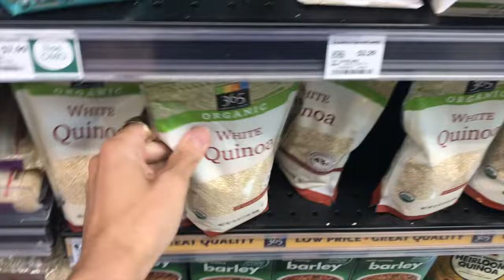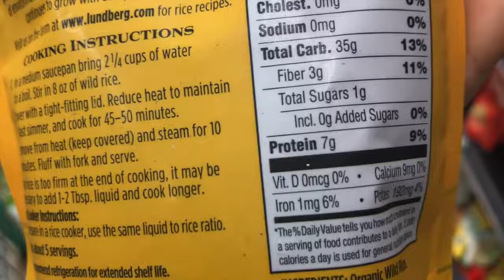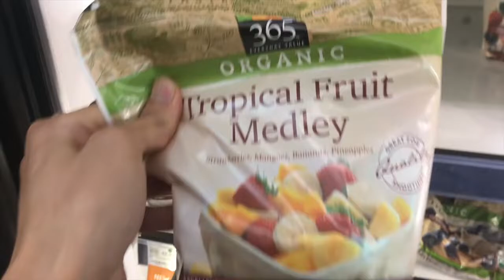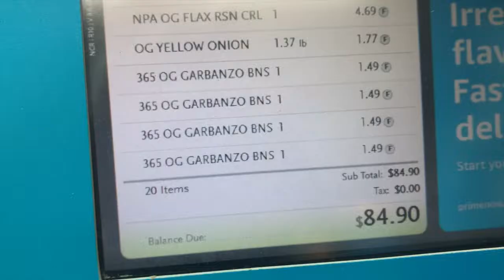HEALTHY MOB SEASON 2 EP1 - GROCERY MODE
LiSTEN TO YOUR BODY & iNVEST iN YOUR HEALTH

SEASON 2 iS ALL ABOUT COOKiNG PLANT BASED MEALS, TRYiNG THE BEST SEED FOOD ON THE STREETS AND KEEPiNG iT 100,000% EVERYWHERE WE GO -MOB

SONG
WEST 24 AVENUE by MiCHAEL FiFTH

This Video Was Shot & Edited By Nature